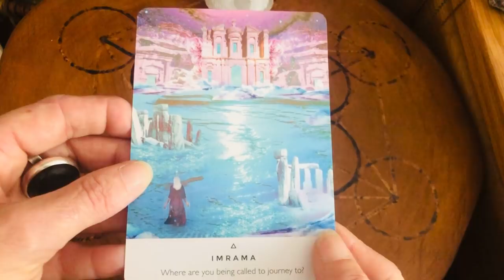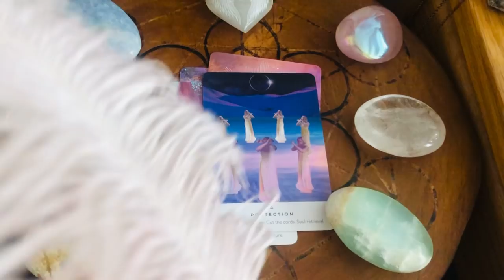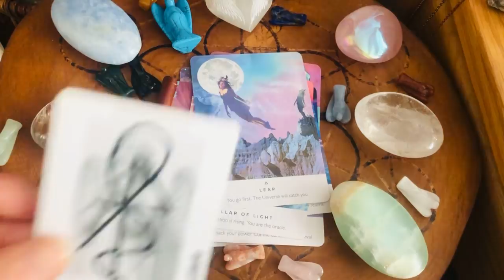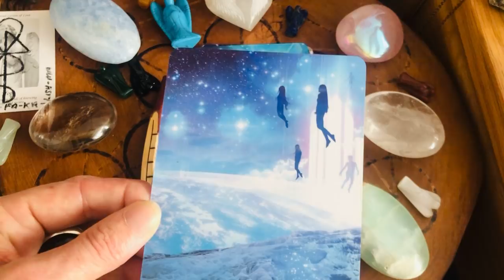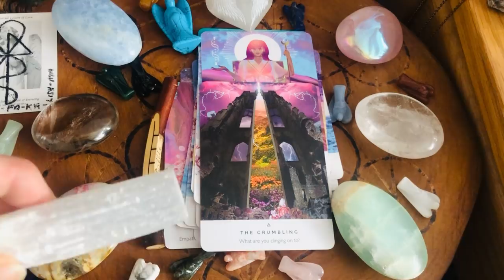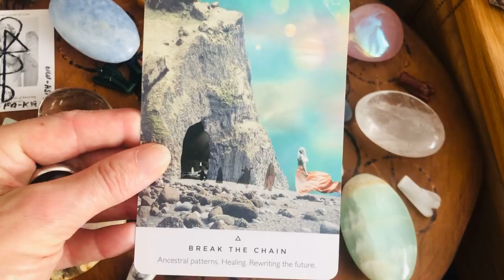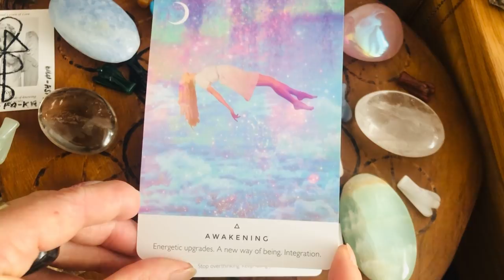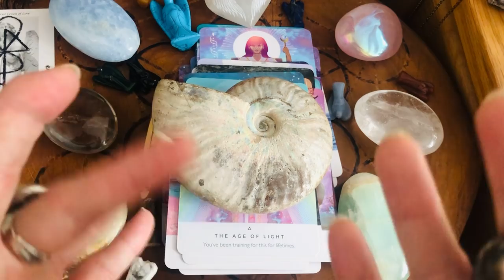Reiki ASMR - A walk through an oracle deck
A walk through the Oracle deck Work Your Light by Rebecca Campbell.

If you would like a private healing, reading, meditation or to learn any of the different healing modes I offer pls email

Follow the Reikidreams pages at Instagram, Facebook or TikTok